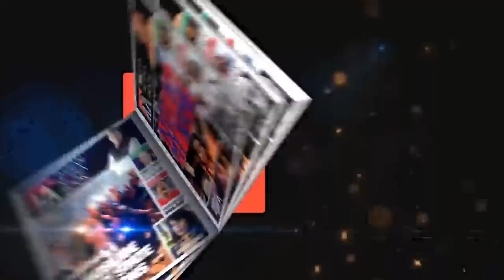BSP Demands CBI Investigation on IMA Scam